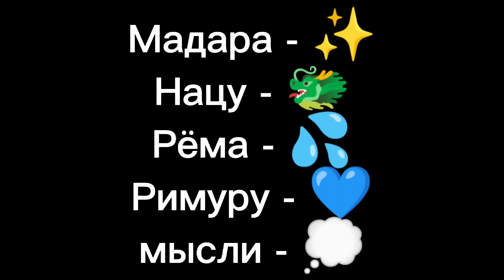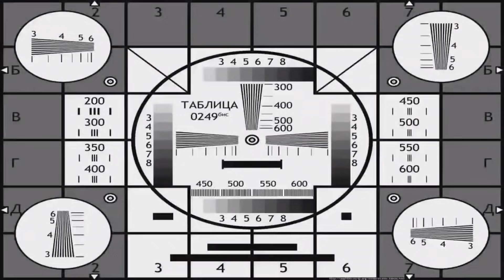реакция моих любимых персонажей друг на друга#3/5||Gacha life||~Римуру~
"отказ от авторского права в соответствии со статьей 107 закона об авторском праве 1976 года допускается "добросовестное использование" для целей: таких как критика, комментарии, репортажи, преподавание, стипендии и исследования. добросовестное использование-это использование, разрешенное законом об авторском праве, которое в противном случае могло бы нарушать" мне здесь ничего не принадлежит, мне не принадлежит песня или любое аниме, используемое в amv
* * Note: This AMV does not represent another company. "copyright disclaimer according to article 107 of the Copyright Act of 1976, "fair use" is allowed for purposes such as criticism, commentary, reporting, teaching, scholarships and research. fair use is a use permitted by copyright law that would otherwise violate" I don't own anything here, I don't own the song or any anime used in amv